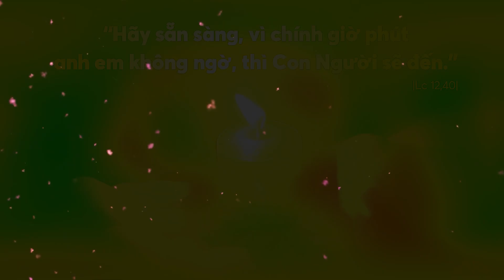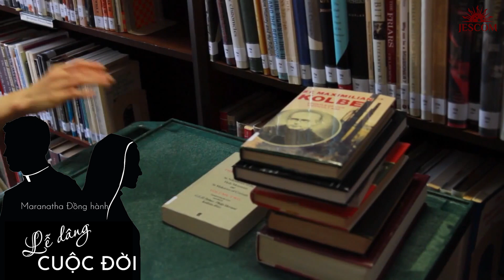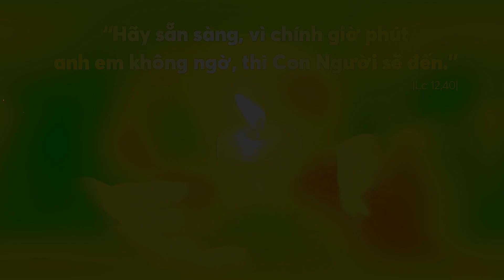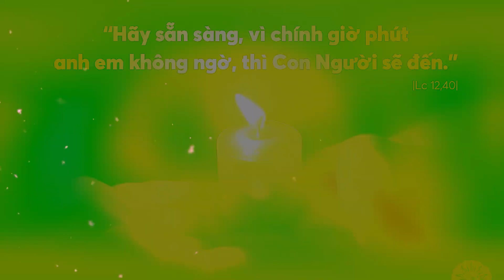MARANATHA ĐỒNG HÀNH: LỄ DÂNG CUỘC ĐỜI CHO THIÊN CHÚA